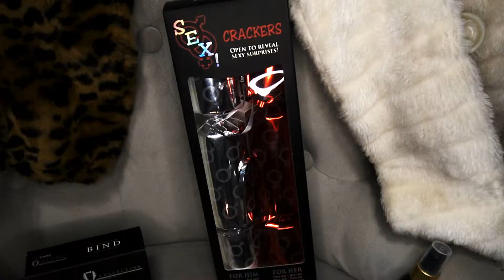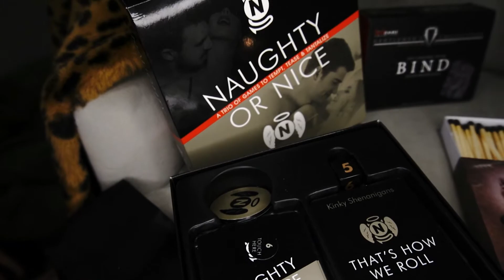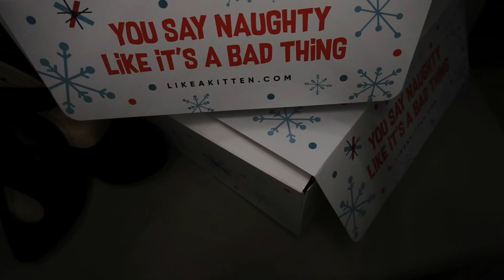Keeping It Casual Podcast - Foreplay for Couples Box from Like A Kitten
The perfect sensual gift to light up date night with all the foreplay! Grab yourself the Naughty or Nice box from Like A Kitten or maybe for your favorite couple!

Please RATE & REVIEW on Apple Podcasts to WIN this product. Winner announced last Wed of every month.

Join MJ and Bree every Wednesday on Apple Podcasts for a sex positive relationship advice show with a dash of comedy. MJ is married with kids while Bree navigates the dating world. Laugh and relate with them each week as they share their own drama, and wild listener stories!